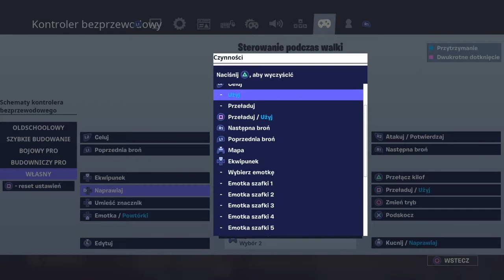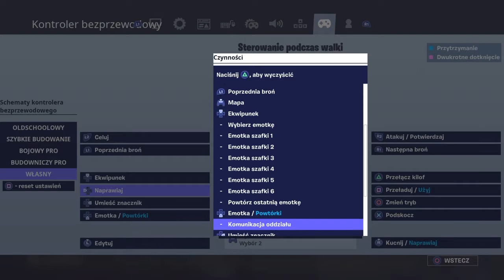NIE MAM POMYSŁU NA NAZWE.EXE